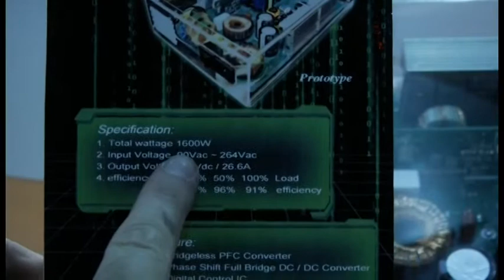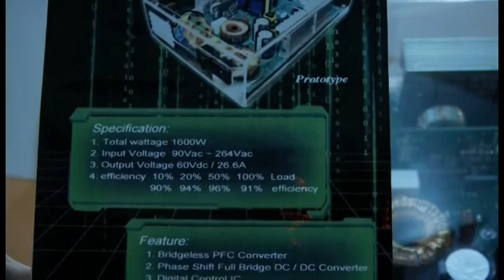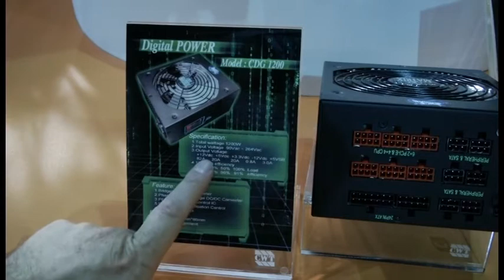Channel Well Technology | PSU and Digital PSU | Overclock.net @ Computex 2013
Channel Well Technology was the first of many digital PSUs I saw.  It was a unique boot in that they have an oversized PSU display that lets us see the goodies inside.
Capacitors? troides? Where was Phaedrus or Sin when I need them?

Titanium!  Love it.  Don't really need it but gotta have it!